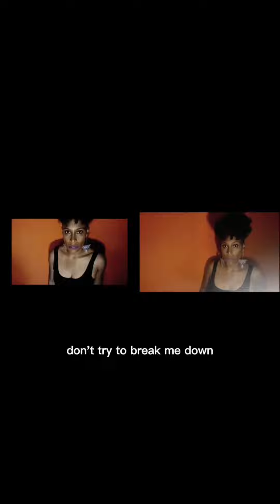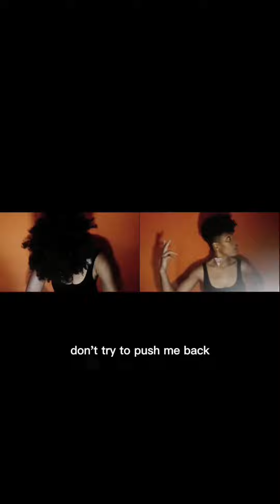La Pastille Musicale #14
La Pastille Musicale #14, sélection éclectique de musiques actuelles, vous propose aujourd’hui dans l’ordre :
▶️ Mosley Jr - Sorry and Sunscreen
▶️ L’entourloop (feat Kabaka Pyramid) - Rock me nice
▶️ Remi Kabaka - Son of Africa
▶️ Sandra Nkaké - I’m a woman

⏩️ Le duo belge Mosley Jr, composé de Niels Blondeel (alias AMyn) et IJsbrand De Wilde (membre de Stavroz) dévoile sa nouvelle pépite électro « Sorry and sunscreen » aux éclats de jazz. Un titre mijoté aux petits oignons dans une sauce électro moelleuse et entêtante qui donne envie de dodeliner de la tête. @mosleyjr.music @stavroz_official

⏩️ L’entourloop, collectif des beatmakers  Sir Johnny et King James,  s’associe au « toaster » Kabaka Pyramid pour insuffler le titre « Rock mi nice » chaloupé de ragga-reggae sur un tempo hip-hop. @lentourloop @kabakapyramid

⏩️ Le joyau afro-rock afrobeat de Rémi Kabaka « Son of Africa » resort en vinyle. L’occasion d’y prêter une oreille plus qu’attentive. @bbemusic

⏩️ Sandra Nnaké a toujours défendu la cause des femmes et la sonorité dans sa carrière, comme sur le titre « Sister » de son dernier très bon album « Scars »,  dans son trio Elles ou encore dans d’autres initiatives comme Debout les femmes en 2018 en faveur de l’association « La Maison des femmes ». On remet en valeur ce titre de 2018 dédié entièrement aux femmes « I’m a Woman » composé avec son complice @jidru .